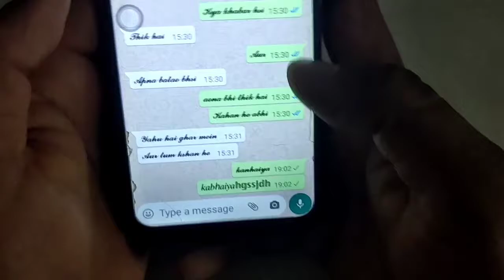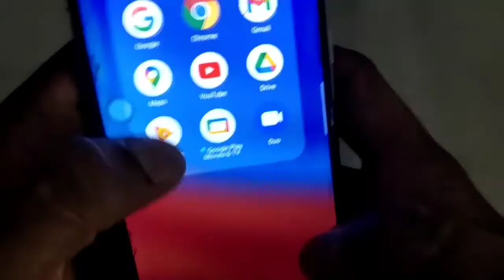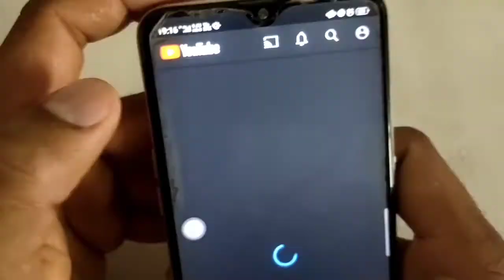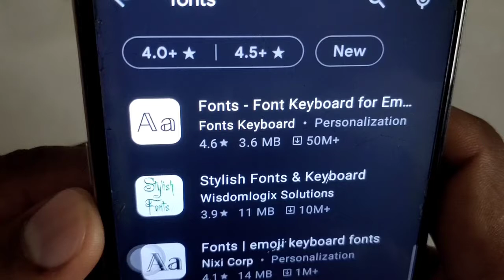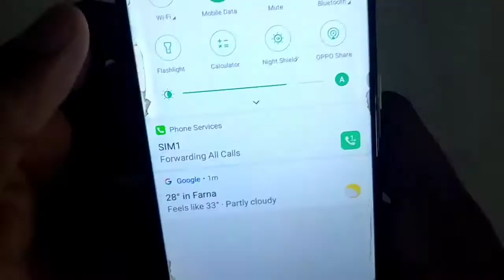How to change keypad fonts style in Hindi how to change keypad fonts in any mobile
Hi friends, aaj ke video mein ham aapko bataenge ki kaise aap apne normal keypad ko stylish keypad mein change kar sakte hain aapka normal keypad bilkul stylish keypad fonts mein Badal jaega aur jab aap kaise use karenge tu samne wala chauk jayega